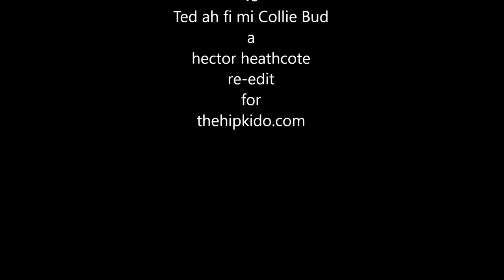lone ranger collie bud vs ted a fi mi collie bud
dedicated to Ted...he was my best friend
winston riley rockin' on a stalag tip